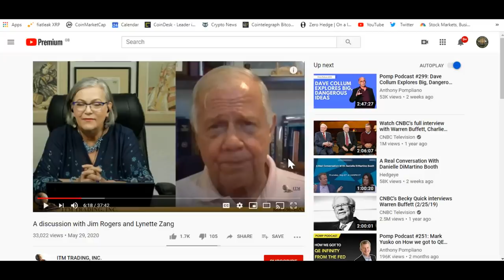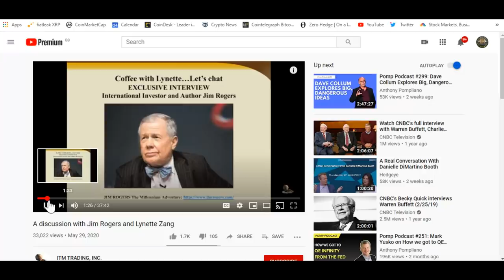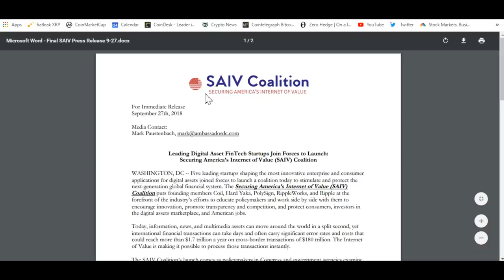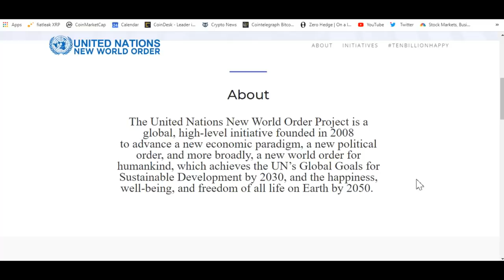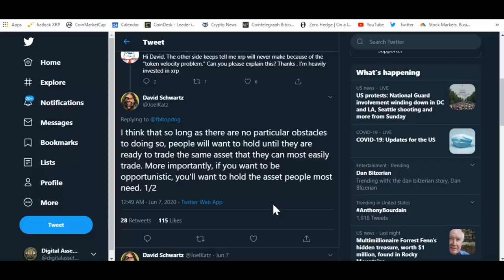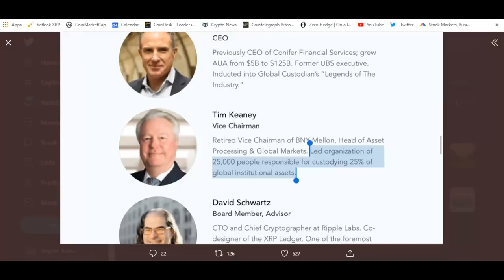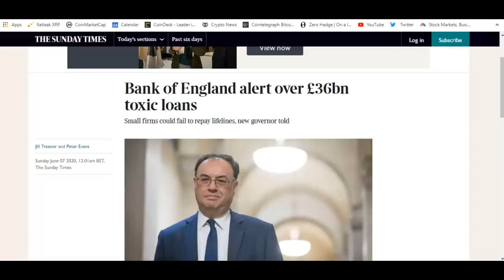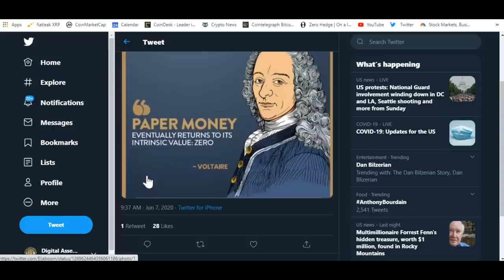Polysign XRP Custody , Ripple 350 Customers And XRP Token Velocity